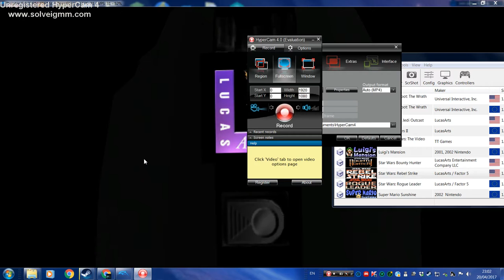StarWarsNGC.exe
*george lucas cries in the distance*